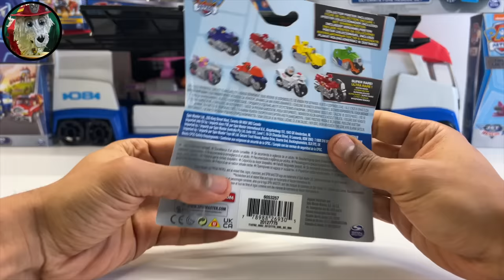Paw Patrol Collection Unboxing Review | big truck | The mighty movie | True metal-|-Paw Patrol ASMR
Hi there! In this video, we review some New Paw Patrol The movie  merchandise,
Paw Patrol Collection Unboxing  Review | big truck | The mighty movie | True metal | Marshall ASMR